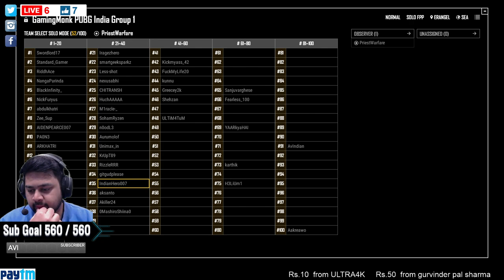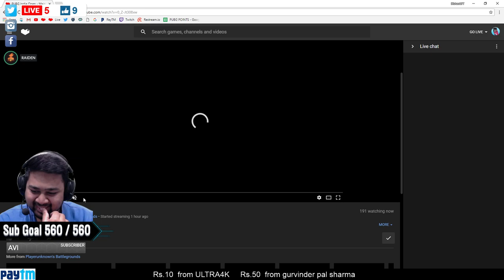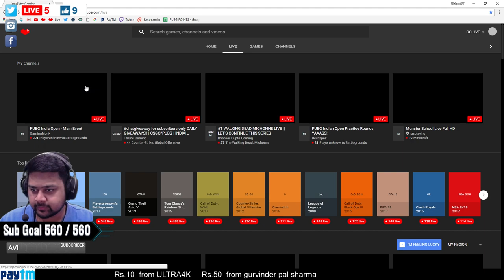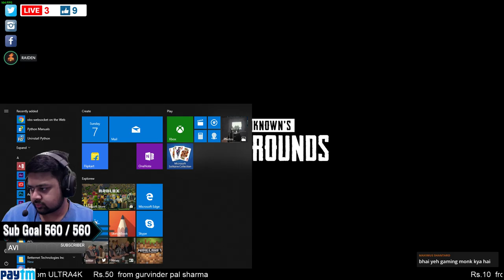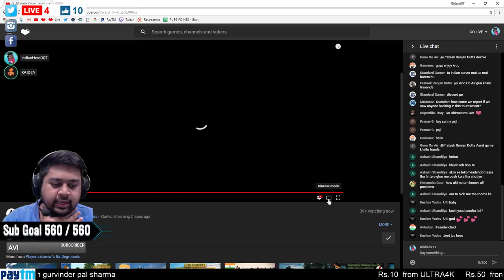[LIVE] #3 GamingMonk PUBG India Open Group-1 Tourney Stream • Playerunknown's Battlegrounds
Share & watch the stream with your friends.
Do Say "Hi. " in chats.

chat bots are active have fun -  !like, !hi , !shakti , !rank , !flipshakti & more ;)

  ◉ PSN • IndianHero007
  ◉ Blizzard • IndianHero00
  ◉ Origin • IndianHero007
  ◉ GooglePlay • xINDIANHERO007x

▼▼Setup Station▼▼
  ◉ Gaming • PS4 & PC
  ◉ Monitor • 2xBenQ Zowie 2455
  ◉ CPU • R7 1700x 8-Core OC “Liquid Cooled”
  ◉ GPU • AMD Radeon RX580 4GB OC
  ◉ RAM • G.Skills 32Gb RGB 3200mhz
  ◉ HDD • 2xFireCuda RAID0 Config